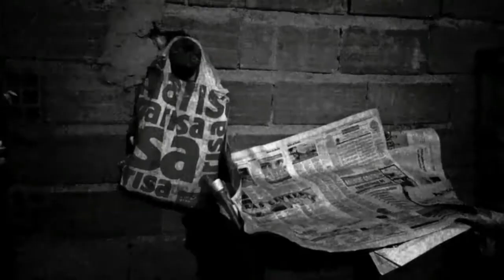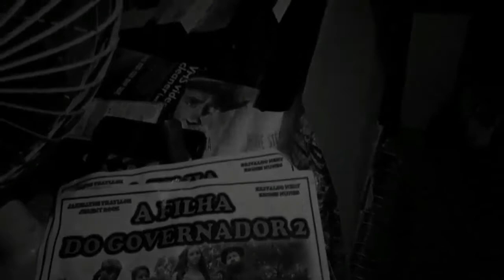9 CONFISSÕES DE UM BEBADO VM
Mais uma produção WEFA FILMES & TV WEFA